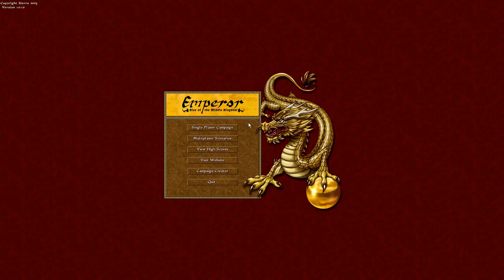[no commentary] Emperor: Rise of the Middle Kingdom - Yangzhou, The Grand Canal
Emperor: Rise of the Middle Kingdom - A Time Of Grandeur campaign - Yangzhou mission where you have to build a Grand Canal finished on Normal difficulty in ~50 minutes.